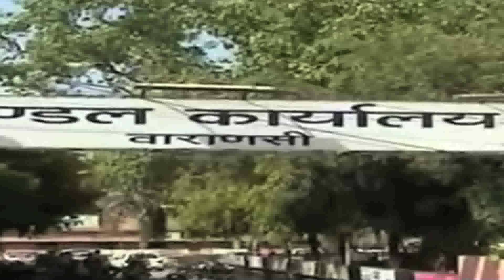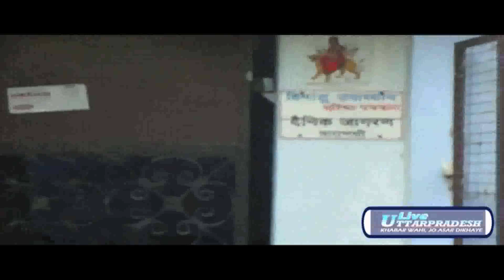Defective situation of varansi's road - Liveuttarpradesh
Kashi nagri banaras roads  situation is very poor.